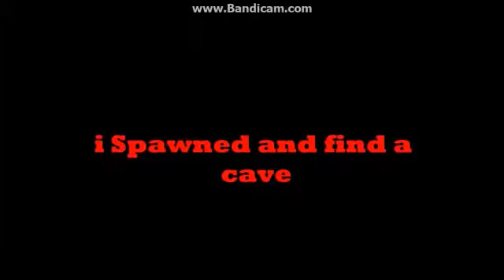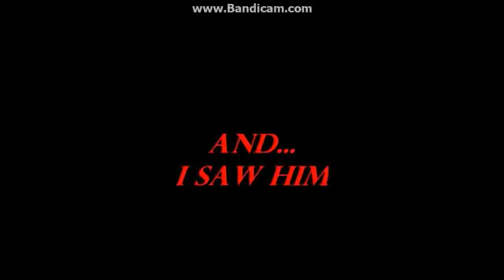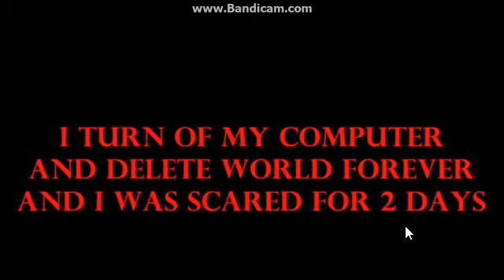Nuttella Boy's Herobrine Sighting EXPOSED BY PIKMIN PLUSHIES!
Nuttella boy herobrine sighting exposed!

it was really terrible!